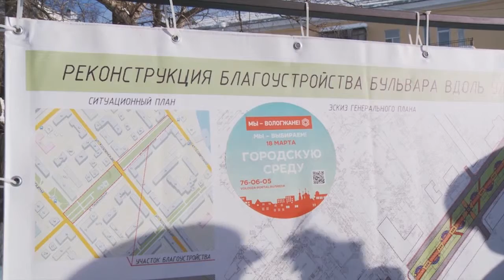Еще 68 дворов вошли в программу «Городская среда» в Вологде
Такое решение поддержала общественная комиссия проекта. Заседание прошло накануне в Администрации города при участии Мэра Вологды Сергея Воропанова. До 2022 года в рамках федерального проекта «Городская среда» в Вологде планируется отремонтировать 396 дворов.